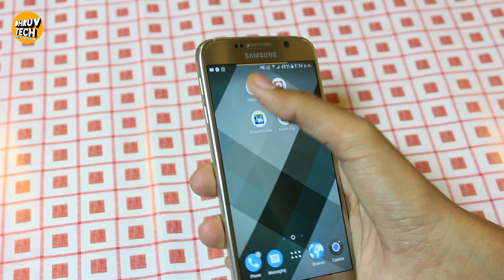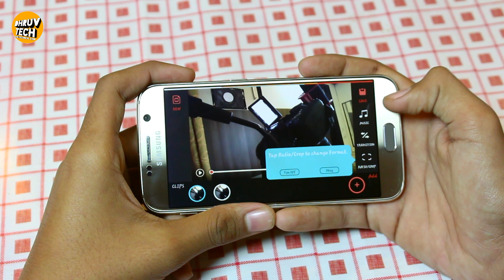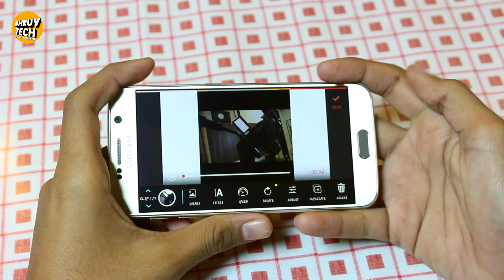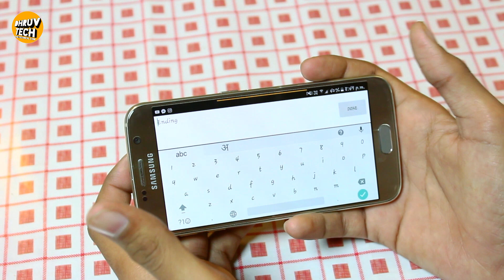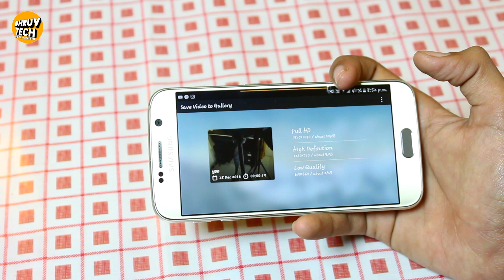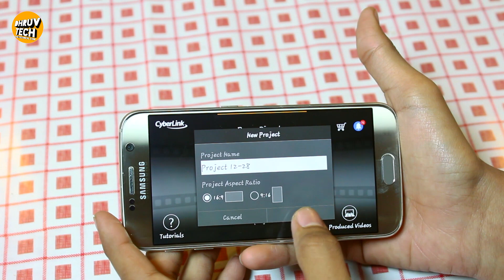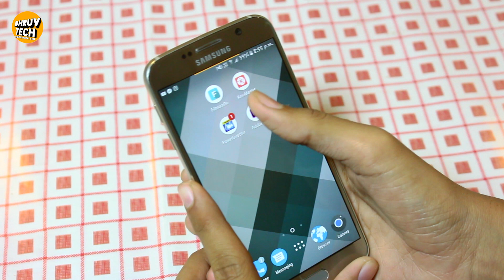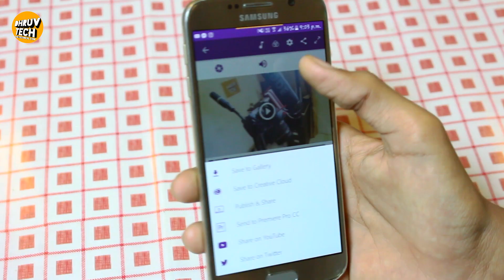How to Edit Videos From Android Mobile!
Ajki is video mai app log janenge ki kese app apne android mobile se apni kisi bhi video koh edit kar sakte hai , aur usi ke saath saath mai apko kuch esi apps ke barey mai bhi btaunga joh apko help karengi videos edit karne mai!
                                                  App Links

Llike
Ccomment
Sshare
Ssubscribe

Selfie Stick

My Camera(PHONE)

My Gear

My Camera

My Tripod

My Phone Camera